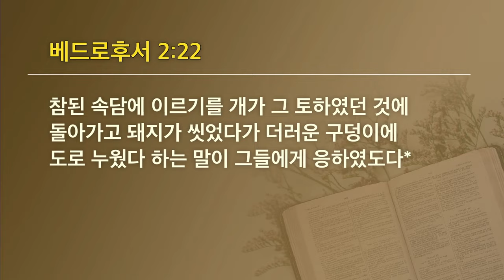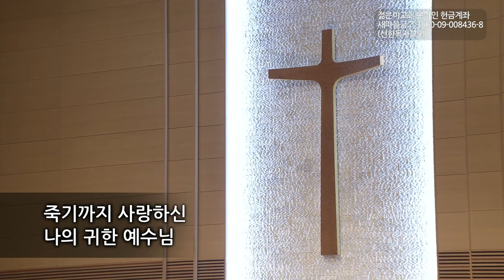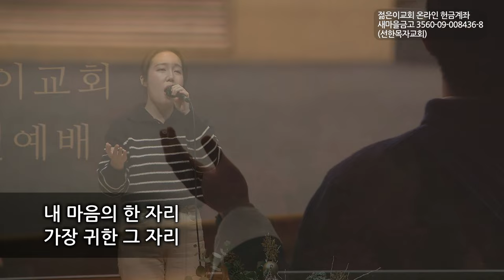[선한목자교회] 젊은이예배설교 2023년 12월 17일 | 내 안에 스며든 거짓신앙을 버리라 - 이형주 목사 [베드로후서 2:1-3, 20-22]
내 안에 스며든 거짓신앙을 버리라 - 이형주 목사 [베드로후서 2:1-3, 20-22]